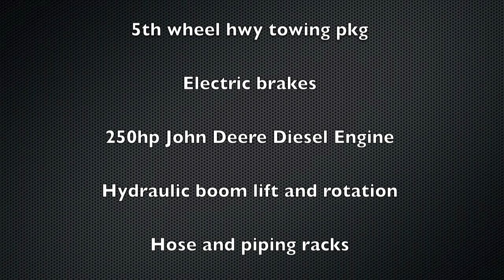Walinga Ultra-Vac 8614D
High capacity diesel powered grain-vac.  Click on this link to download the PDF brochure of Walinga ULTRA-VACS.